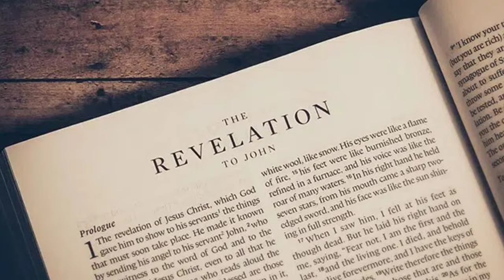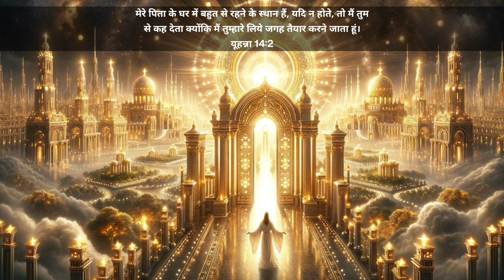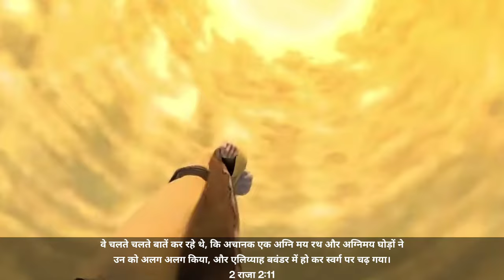Ep-198 भूकंप से नगर का दसवां अंश गिर पड़ा || सात हजार मनुष्य मर गए बाकी डर गए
Revelation 11:12-14
[12]And they heard a loud voice from heaven saying to them, “Come up here.” And they ascended to heaven in a cloud, and their enemies saw them.

[13]In the same hour there was a great earthquake, and a tenth of the city fell. In the earthquake seven thousand people were killed, and the rest were afraid and gave glory to the God of heaven.

[14]The second woe is past. Behold, the third woe is coming quickly. Seventh Trumpet: The Kingdom Proclaimed

बाइबल के वचन के ऐसे रहस्य जिनसे आप अनजान है
बाइबल के भेद जो आप सबको समझने है
बाइबल के अद्भुत रहस्य
बाइबल के संदेश
प्रकाशितवाक्य की पुस्तक के भेद
प्रकाशितवाक्य की पुस्तक के रहस्य
प्रकाशितवाक्य की पुस्तक की भविष्यवाणी
प्रकाशितवाक्य की पुस्तक के गहरे रहस्य
प्रकाशितवाक्य की पुस्तक
प्रकाशितवाक्य की पुस्तक 2024 videos
The book of Revelation mystery
The book of Revelation explained
The book of Revelation hindi explain
The book of Revelation Verse by verse explain
Pastor Patrick Francis sermon in hindi
During the time of Noah, all the creatures were killed, only Noah's family survived